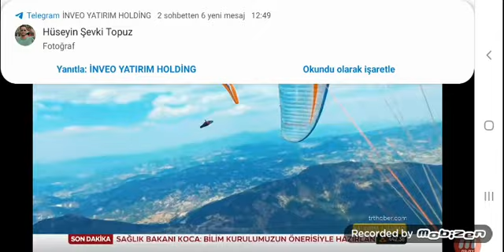TRT HABER KANALINDA ÇAMELİ TAŞ KONAKLAR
TRT Haber ekranlarında bugün 12:45'de Kalkınma Ajandası" programında Alternatif turizm projesi olan Taş Konaklarımızın Haberi yayınlandı